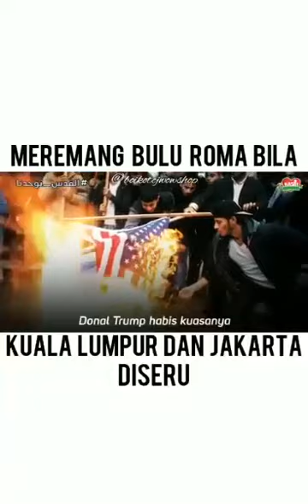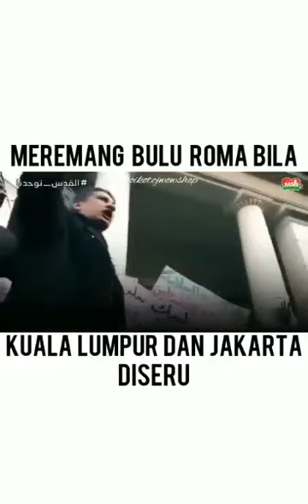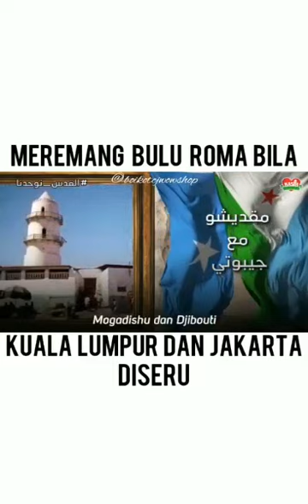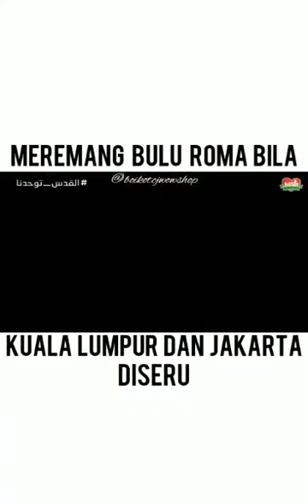Al Aqsa Menyeru Kuala Lumpur dan Jakarta serta seluruh dunia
Meremang bulu roma bila jakarta dan kuala kumpur di seru membela al aqsa.